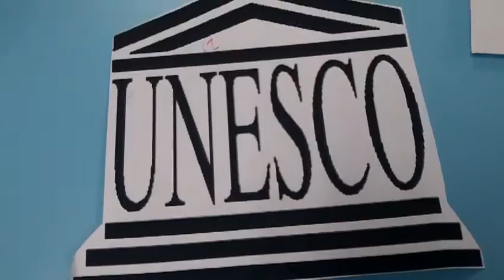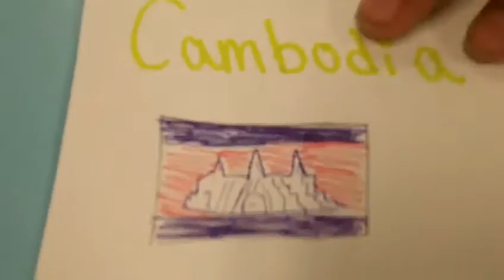7D - Thai Cambodi Preah Vihear Dispute - Kyra